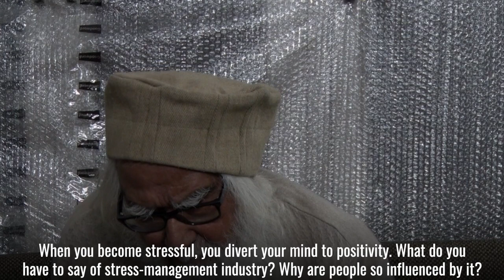Stress Management | Jan 25, 2020 - Maulana Wahiduddin Khan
Stress Management, Thought of the Day, Interaction